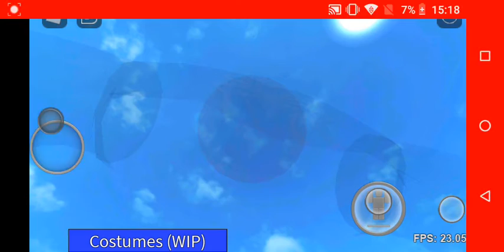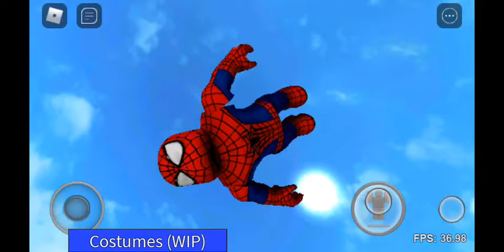Roblox Spider-Man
roblox